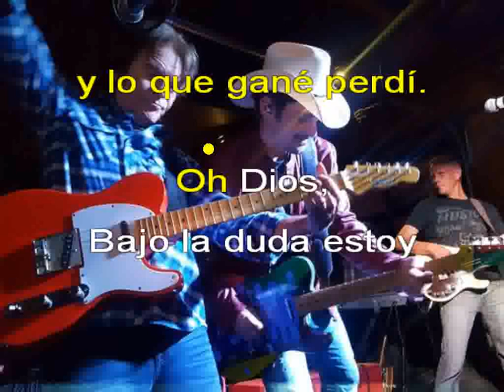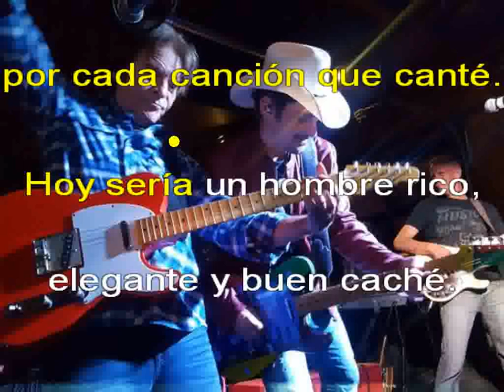CREEDENCE - LODI COVER EN ESPAÑOL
LODI VERSION EN ESPAÑOL CANCION DE LA BANDA CREEDENCE CLEARWATER REVIVAL.